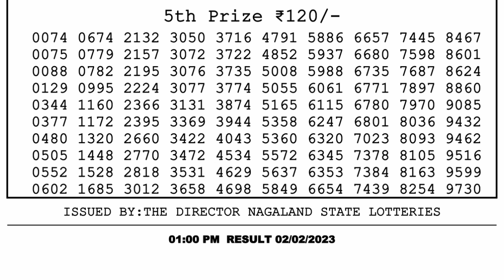🔴 Lottery Sambad Live 01:00pm 02/02/2023 Morning Nagaland State Dear Lottery Result Pdf Download